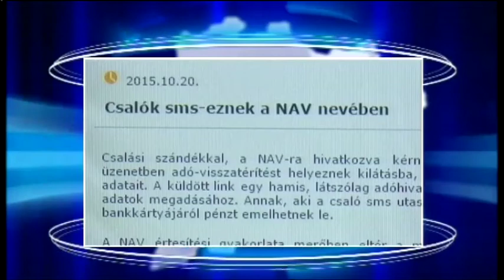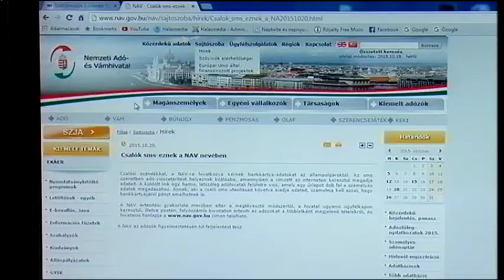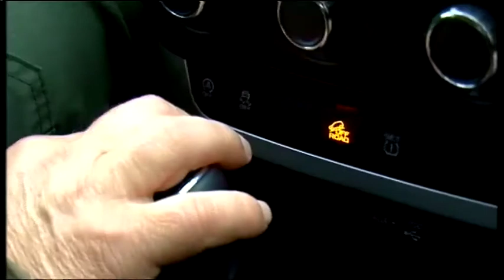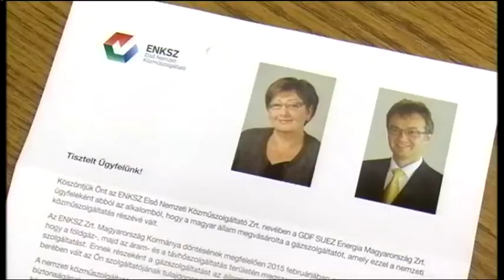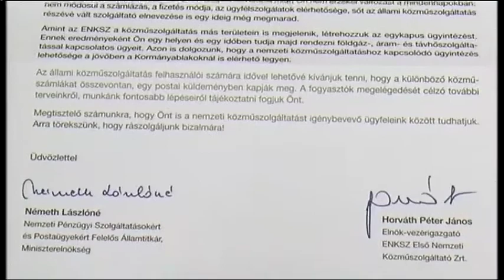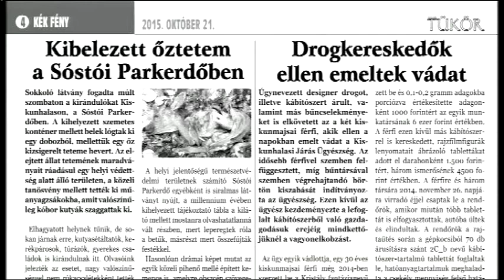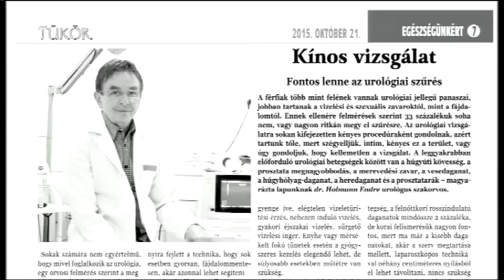Halas Tv - Híradó - 2015. 10. 20. (kedd) - Kiskunhalas